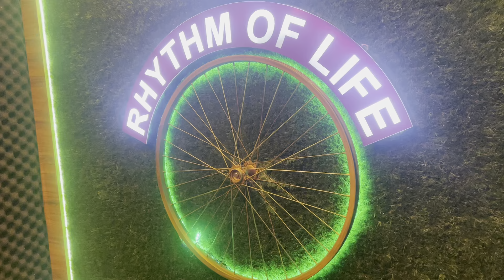Pachai Kiligal Tholodu Song